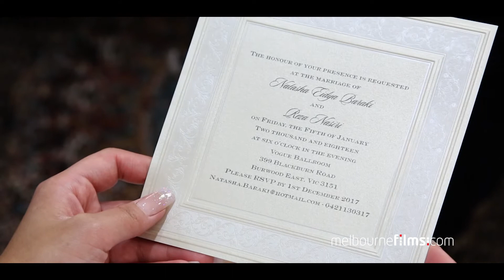Reza & Natasha Wedding VideoTrailer +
Reza & Natasha Wedding VideoTrailer melbourne films